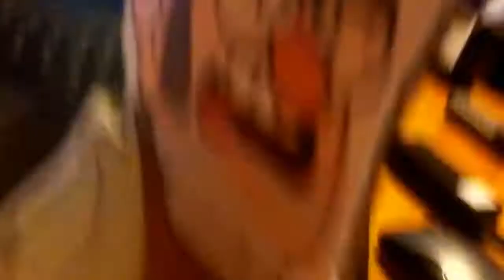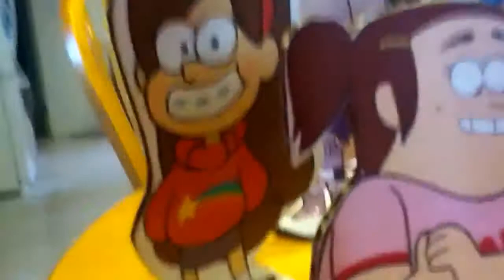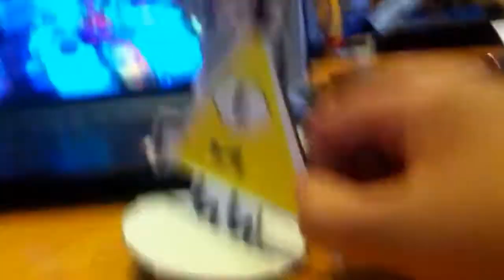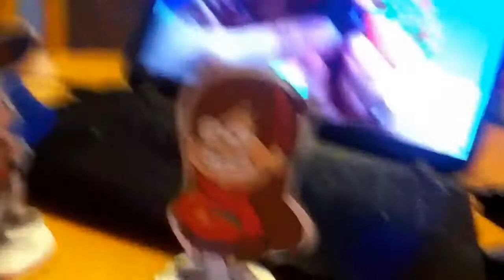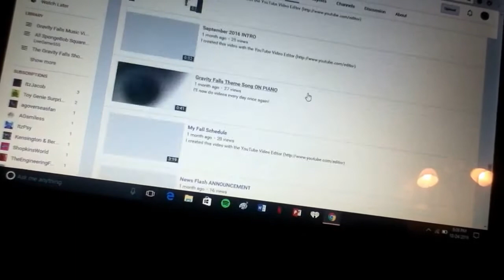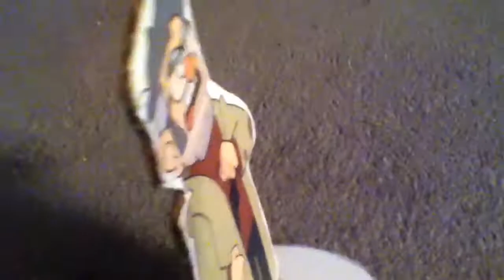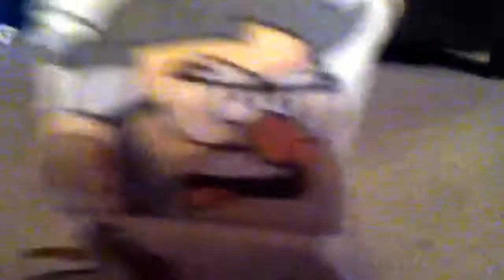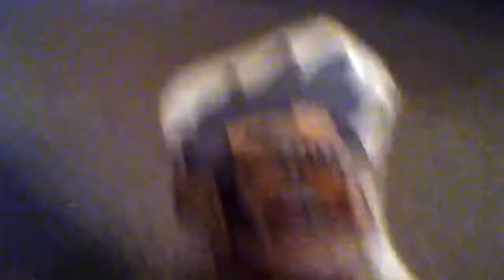The Gravity Falls Show REBOOT Episode 2: Ford Sue and Emma Pines\Spy Girls\Fordsy Vision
Things will get wackier on the 2nd Episode of The Gravity Falls Show!!! Learn how Emma Sue and Ford Pines became Emma Pines and Ford Sue, figure out what Dipper and Ford are planning that made the girls spy on them, and watch as Ford gets his very own show!!!

STORIES INCLUDED:
Ford Sue and Emma Pines: Bill Cipher accidentally swaps Ford's and Emma Sue's bodies, but, will the twosome survive without their original bodies?

Spy Girls: Candy, Grenda, Pacifica, Mabel, and Emma Sue spy on Dipper and Ford and think that they're planning something evil, but it turns out that its really a birthday party for Gabe!

Fordsy Vision: Ford gets his very own show, but everyone keeps on interrupting their 6-fingered pal.